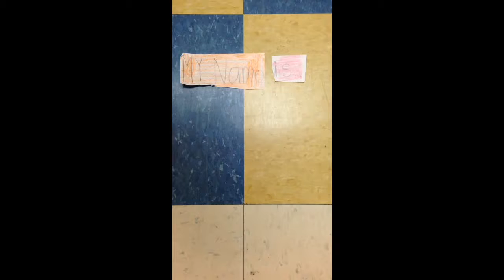How did the cold war really start